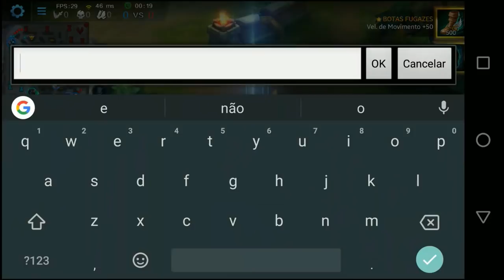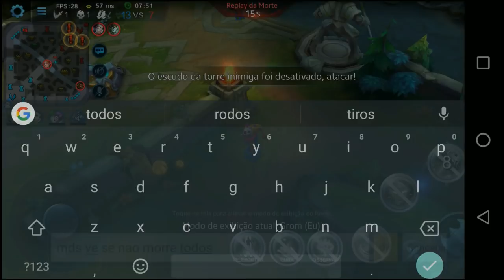GROM MELHOR TANK PARA SUBIR DE ELO + BUILD - Heroes Evolved WAY TO PALADIUM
Video gameplay de Heroes Evolved, gravado no Android, onde jogo com Grom na ranked, confere ai.

É nois!